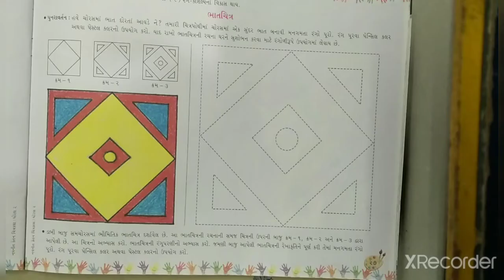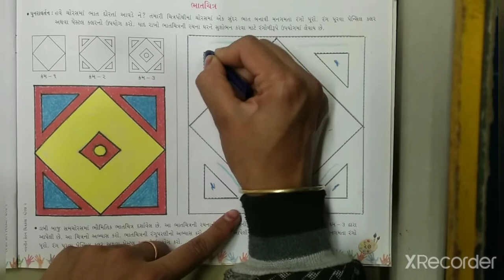STD - 2 || Rangkam